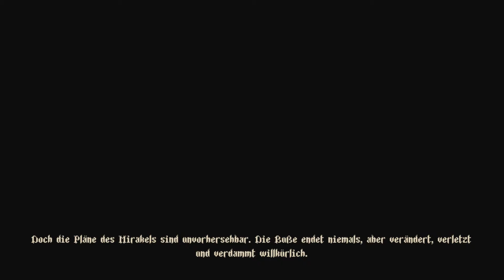D3rKommi plays Blasphemous Finale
Die letzten Geheimnisse, dass "gute" Ende! Das war's, Leute! :D